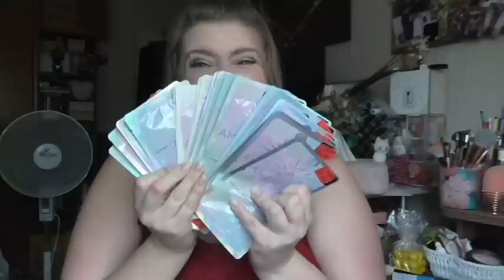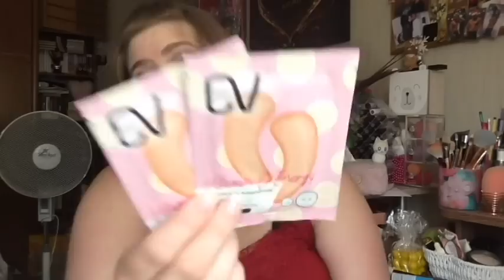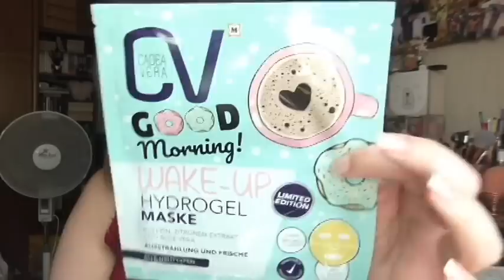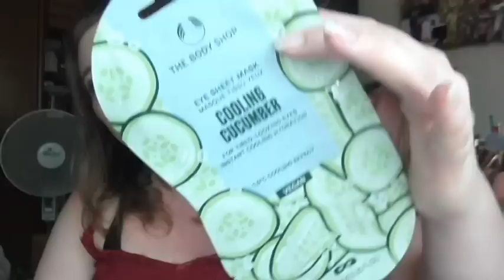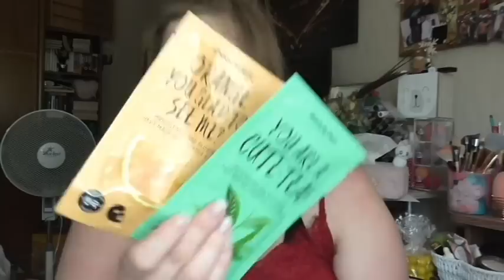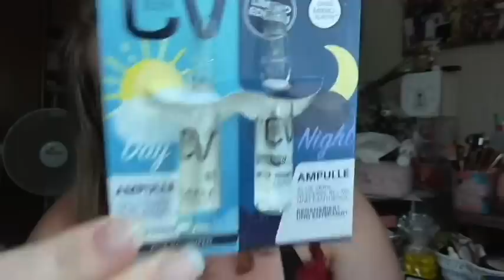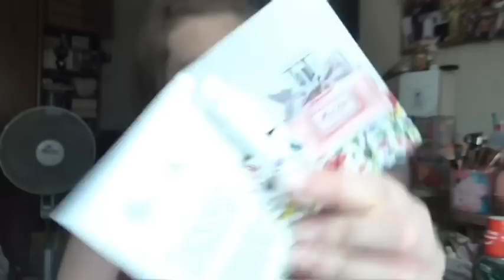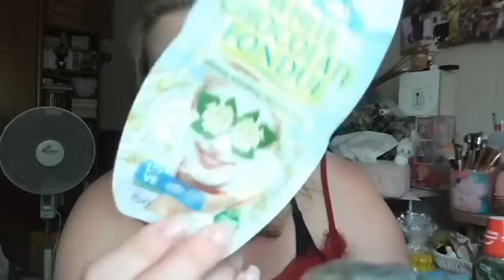Beauty [Haul]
shayflening

shayflening

Lippen:  Too Faced (Le)
Gesicht: Clarins Base Comblante /  Hypo Allergenic Nude & Moist Make Up 01 / Make up Factory Duo Contouting Cream 16 / Misslyn Terracotta Powder 22 (Le) / To Faced Banana Powder
Mascara: Mac In Extreme Dimension 3D Lash & to Faced Better than Sex
Augen: Mac Paint Pot Painterly / Catrice Liquid Shadow Waterproof 020 Balanced Soul / L.O.V Perfectitude Loose Powder / Mac Dazzleshadsow Every Day is Sunshine / Tom Ford Palette 03 Body Heat / Lancome Kajal Black  / NYX Epic Ink Liner Black / Make up Factory Smoky Liner 10 / Make Up Factory Eyebrow Lifting Stick
Oberteil: New Yorker
Ohrringe: -
Kette: -
Nagellack: -